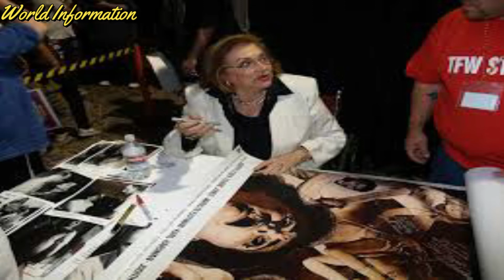‘Night of the Living Dead’ Actress Marilyn Eastman Has Passed Away.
Sad news today, as we’ve learned that another member of George A. Romero’s Night of the Living Dead family has passed away. The George A. Romero Foundation has this morning confirmed reports that Marilyn Eastman, who played Helen Cooper in the original 1968 classic, has passed away at the age of 87.